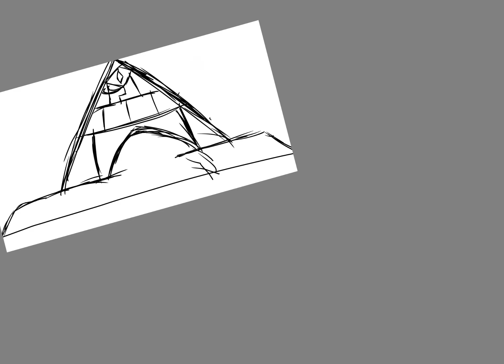The isles of elements (msm) Egyptian island (w.I.p)